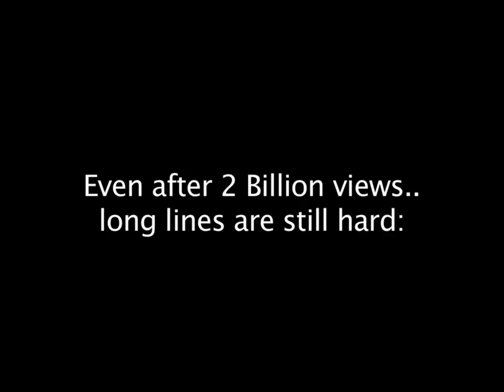2 BILLION VIEWS EXTRAS